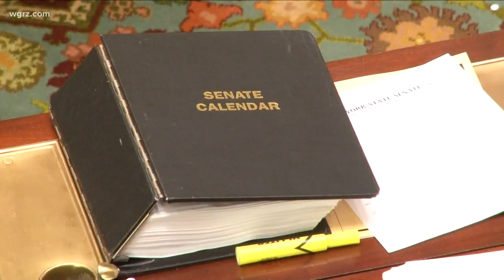Bills up for consideration in Albany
All eyes will be on Albany tomorrow as state lawmakers return to session with some bills ready to debate.